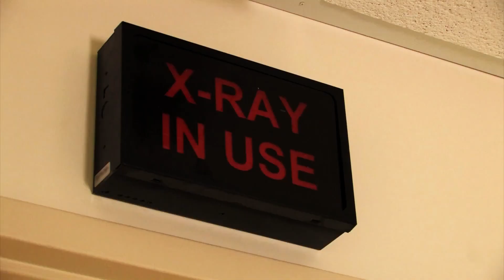Filho viu o pai pôr algo na comida de sua mãe - medico descobre algo macabro no hospital...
Uma sombra negra passava sob o olhar de Ray. Ele estava perturbado a exatos 5 meses. O rapaz acabou de perder a única coisa que o fazia ter vontade de viver. Há 3 anos ele perdeu sua mãe para o câncer e a 1 ano seu pai para a bebida, e agora sua noiva, Patrícia o havia deixado por Charles, seu melhor amigo...